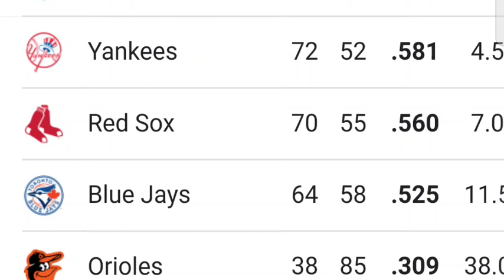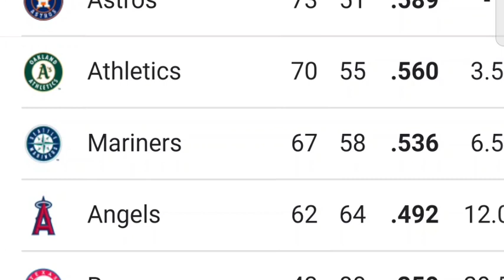mlb standings 2021 | major league baseball standings as of 23rd August